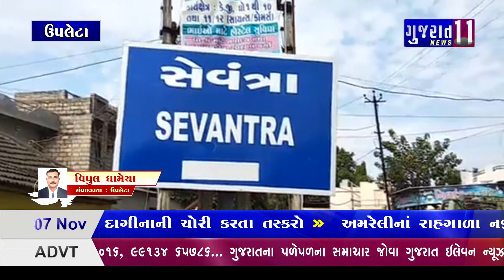ઉપલેલમાં કમોસમી વરસાદને કારણે ખેડૂતો મુશ્કેલીમાં મુકાયા